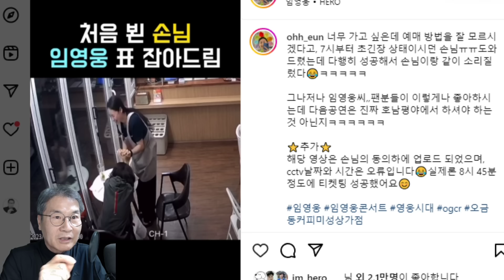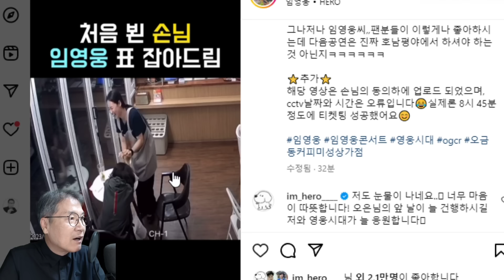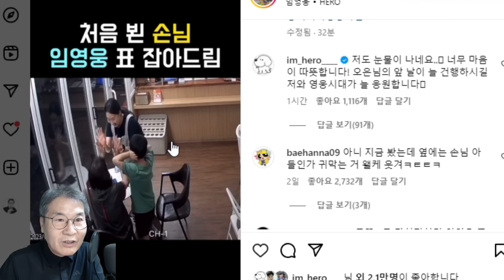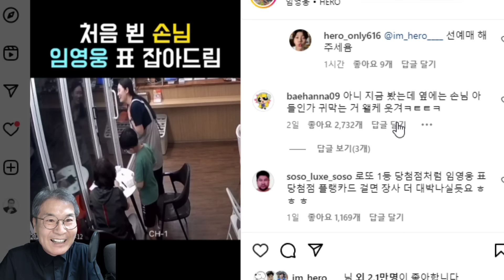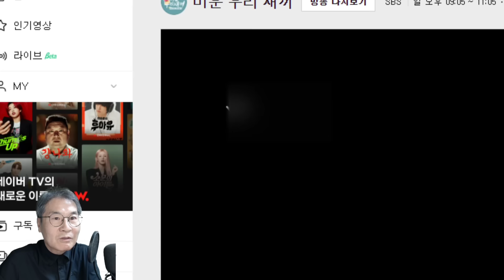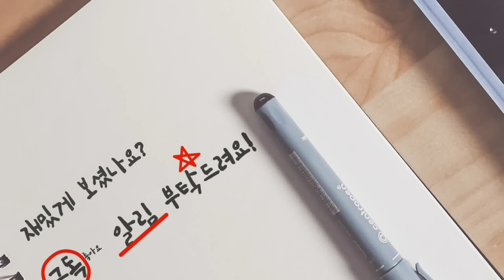임영웅, 피켓팅 도와 성공 환호, 인스타 동영상에 댓글 폭발적 화제! "저도 눈물이 나네요!" 네이버TV 조회수 1위!